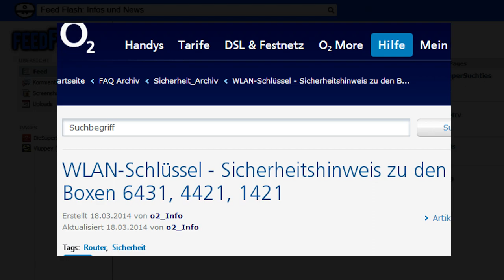O2 Router nicht mehr sicher! [Feed Flash Infos & News]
Wer von euch hat einen O2 Router Zuhause stehen? Herzlichen Glückwunsch. Euer Wlan ist unsicher! YEAH! Vor ein paar Wochen war es die FritzBox, jetzt anscheinend auch der O2 Router.